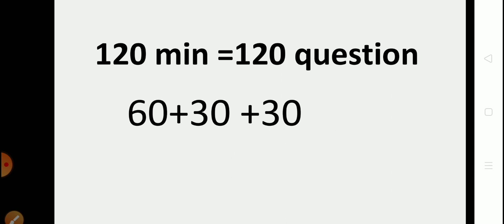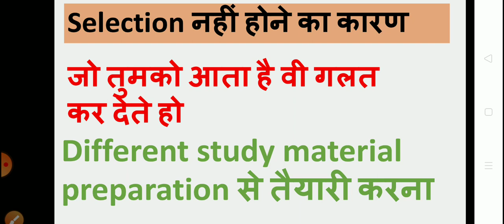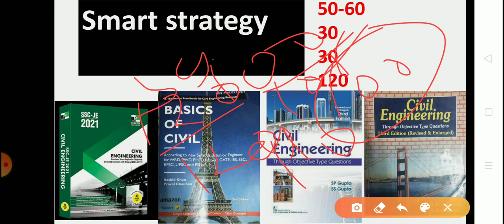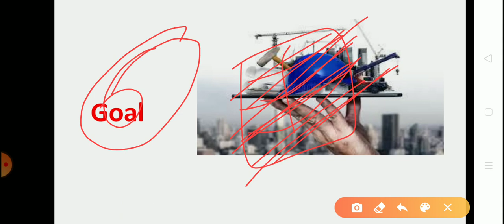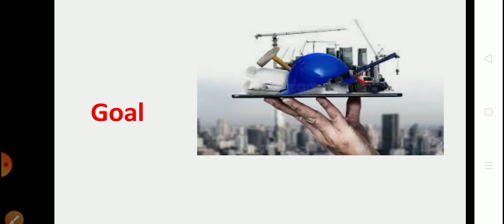JKSSB exam strategy jkssbcivil jalshakti PWD trick tips jkssb-je how to prepare